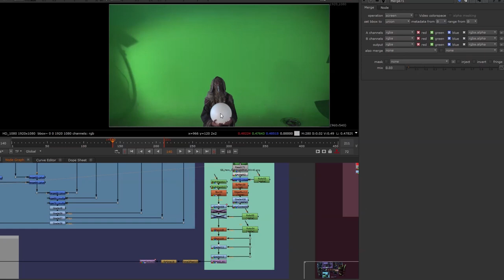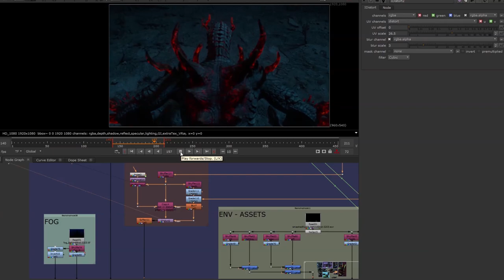CGI 3D Animated Trailers: "Monsters & Dreams: Awakening" - by Dennis Tae Wook Kim | TheCGBros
Check out this awesome trailer "Monsters & Dreams: Awakening" by the talented Dennis Tae Wook Kim. A cinematic trailer based on a dream He had years ago, done as part of his demo reel at the Gnomon School of VFX. The main features of the dream - a hero approaching a hidden temple/cave with an orb, a dragon emerging with glowing spikes, antlers, and a protruding horn - they are all key vivid elements I still remember to this day.

Credits-Contributors:
Gnomon School of VFX
Responsible for all CG aspects
Sound Design: Michael Malerba
Actor: Foram Jani
Costume: Western Costume Company

Special thanks:
Miguel Ortega
Tran Ma
Andrea Adams
Laura Barbera
Ying-lei Yang
Beau Janzen